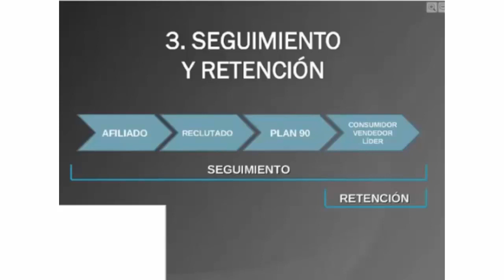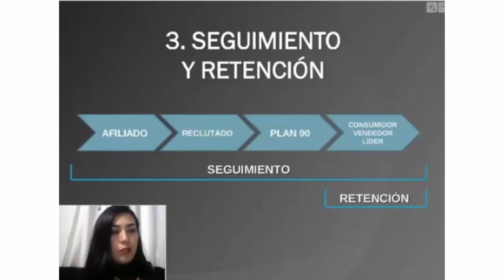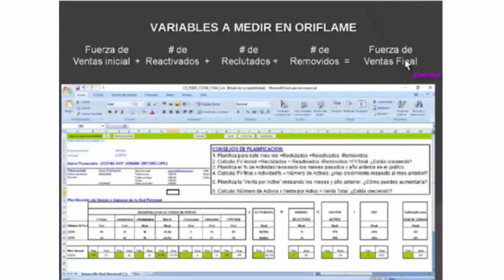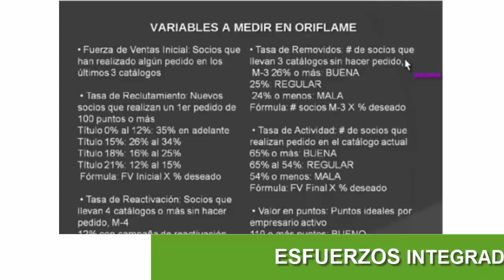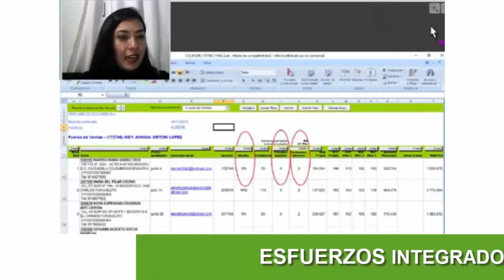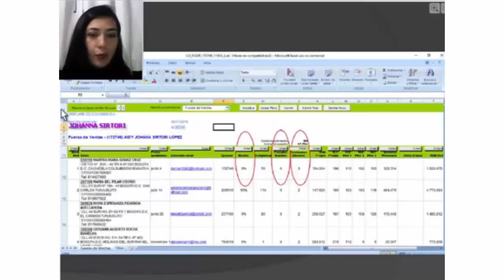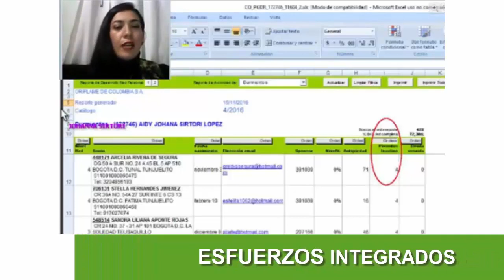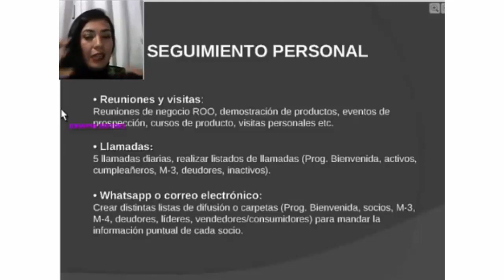Core team por Johanna Sirtori ESFUERZOS INTEGRADOS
UNETE A ORIFLAME